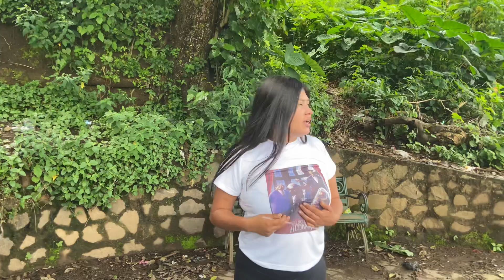MOSTRÁNDOLES UN ATRACTIVO DE CONCEPCIÓN DE ATACO